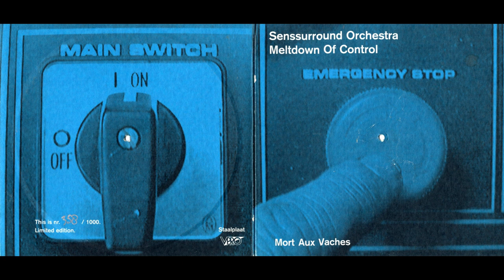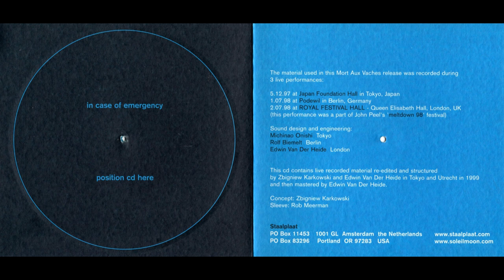Sensurround Orchestra - Mort Aux Vaches: Meltdown Of Control (2000)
Staalplaat, Mort Aux Vaches series - 2000 - CD
Numbered Edition of 1000; this is copy # 318

00:00 Meltdown Of Control (54.02)

Recorded live in Tokyo, Berlin, London

Members of the Sensurround Orchestra:
Masami Akita (Merzbow) • Reiko A • Tetsuo Furudate  • Mayuko Hino •  Hiroshi Hasegawa (Mortal Vision) • Zbigniew Karkowski • Edwin Van Der Heide • Atau Tanaka • Kasper T Toeplitz •
Akifumi Nakajima (Aube) • Sumihisa Arima • K K Null • Masahiro Miwa • Ami Yoshida • Dror Feiler • BELL:MARK Stringquartet • Pneuma • Bastian Maaris • Peter Rehberg (Pita) • Russell Haswell